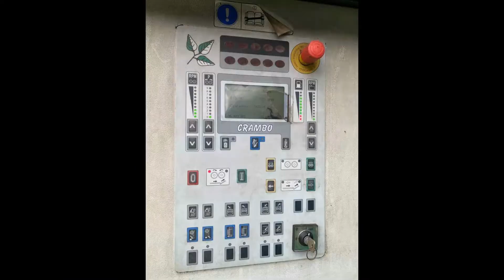1888 Komptech Crambo 5000